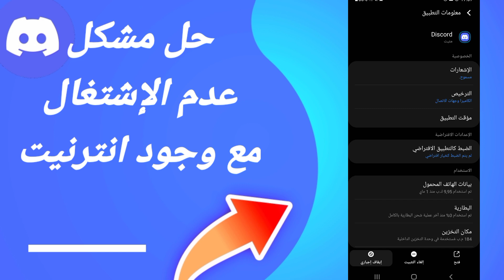كيفية طريقة حل مشكلة عدم الإشتغال مع وجود انترنيت على تطبيق الديسكورد Discord 2023